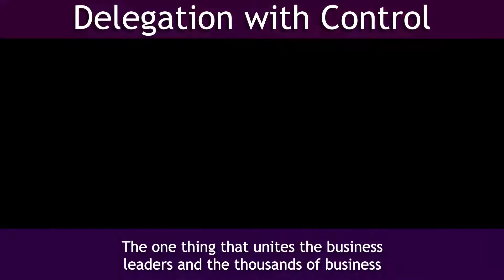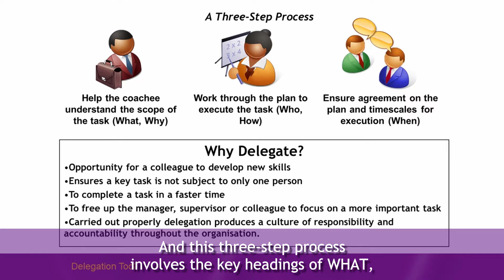Delegation with Control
Do you delegate but feel that you are losing control?  Well there is an answer.  Just tune in.